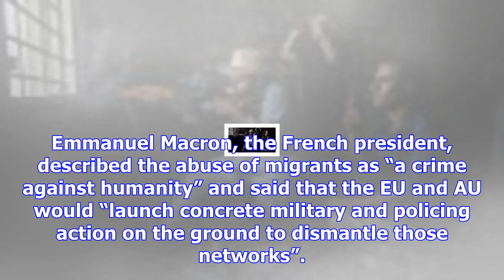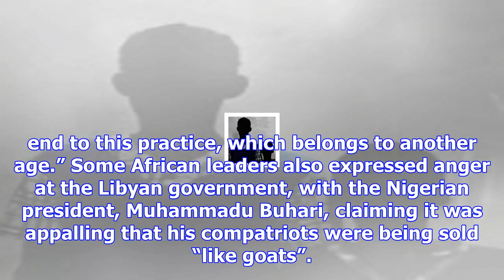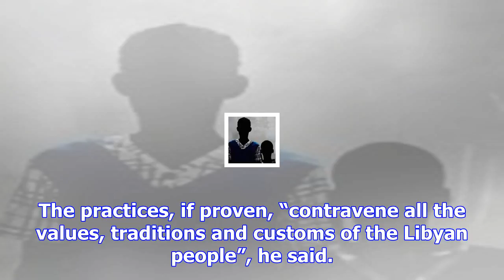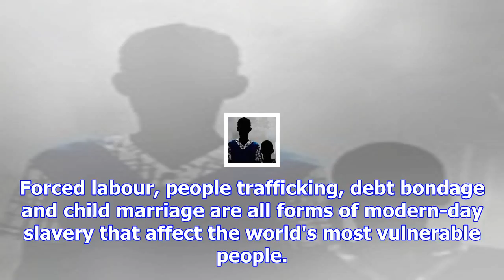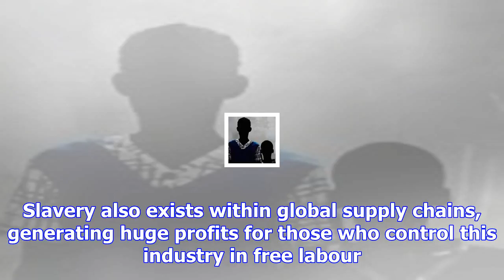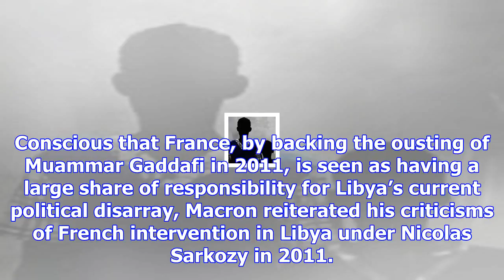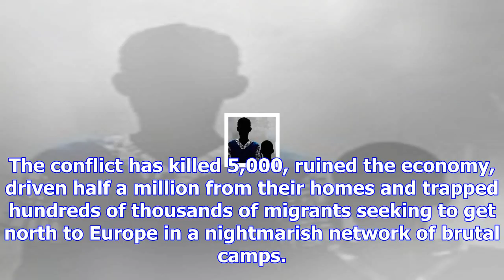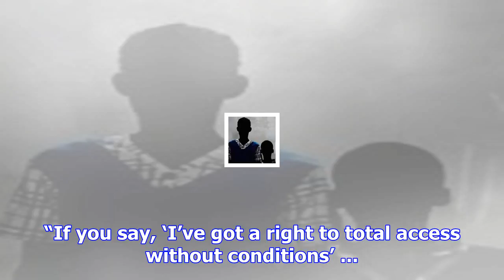Voluntary evacuation planned for migrants as libya battles slavery claims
A plan for a voluntary evacuation of migrants in Libya government-controlled detention camps has bee...